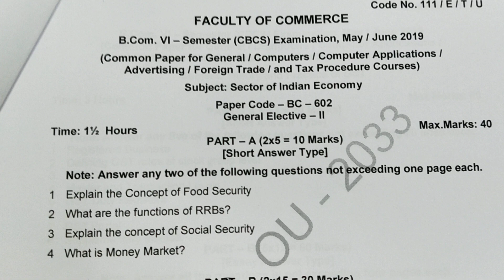Sector of Indian economy may2019 question paper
B.com 6th semester previously asked question paper